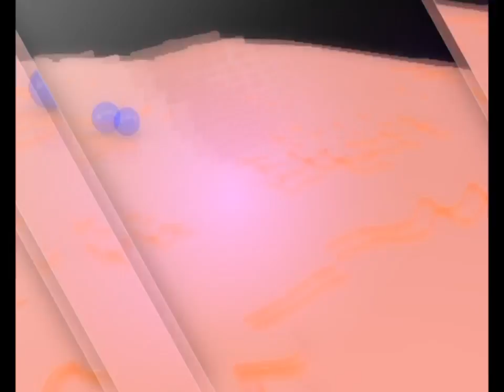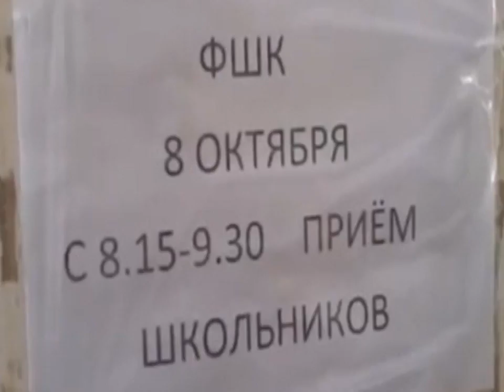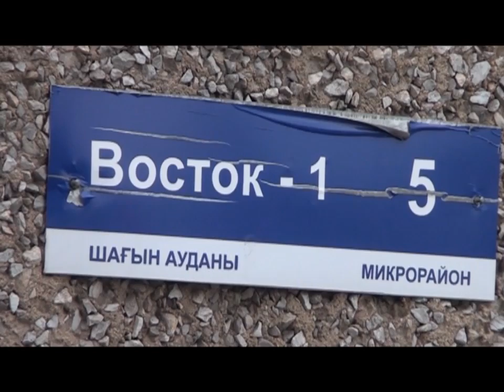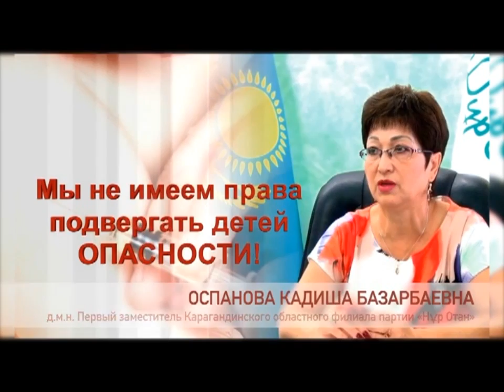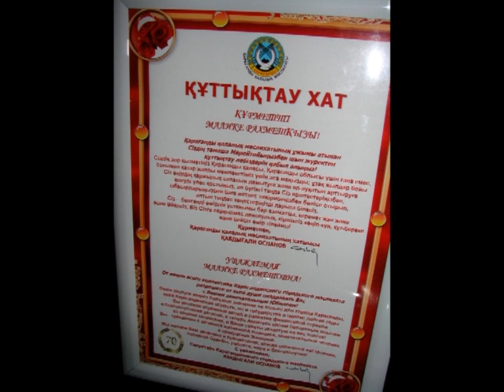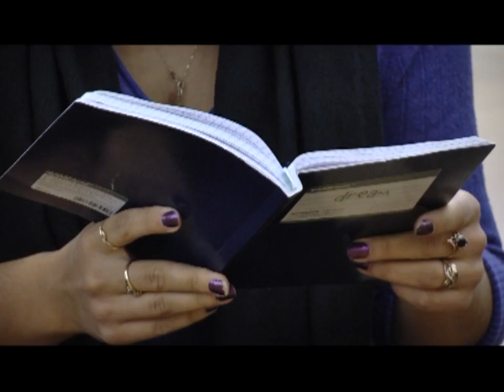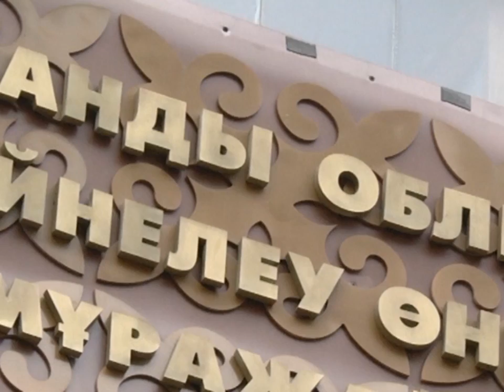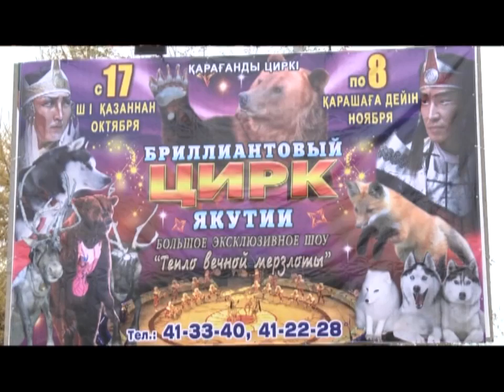19/10/2015 - Бірінші Қарағанды телеарнасының жаңалықтары